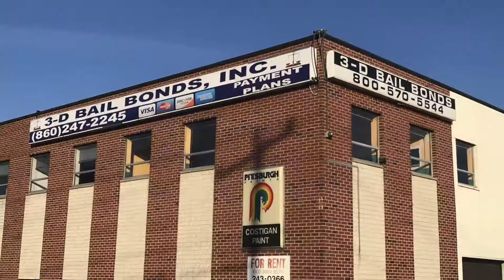Finding a 24-Hour Bail Bond Agency | When Someone is Locked Up, Call 3-D Bail Bonds 24 Hours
When you need someone to be released immediately after an arrest, finding a 24-hour bail bond agency is essential. For truly emergency bail bond services, turn to 3-D Bail Bonds in Connecticut.

3-D Bail Bonds is Available
A service that is available immediately at the prison where you need the bond processed can reduce the time your loved one spends in jail.

3-D Bail Bonds is Efficient
A team of professionals works diligently with one goal in mind, to get your loved one out of jail as fast as possible. After the bond is posted, clients continue to receive help and guidance with the court process. They have exclusive access to bail resources online and in-person.

3-D Bail Bonds is Reliable
No matter the time, their services are 24 hours, seven days, day and night. With bail services near you 24 hours a day, bail is easier and faster. There is always a bondsman ready to process bail 24 hours at 3-D Bail Bonds.

If you need your loved one out of jail in minutes, consider our 24-hour bail bond Agency services near you for any bond at any time and anywhere in Connecticut.